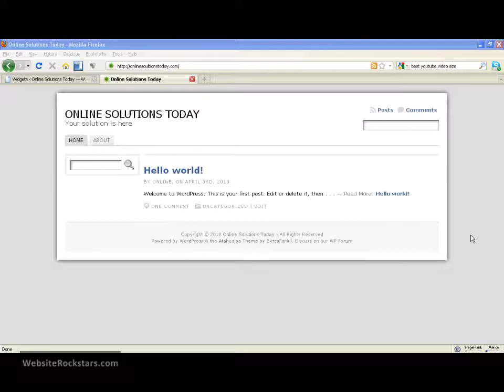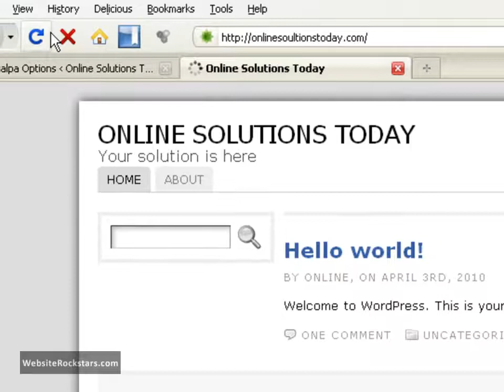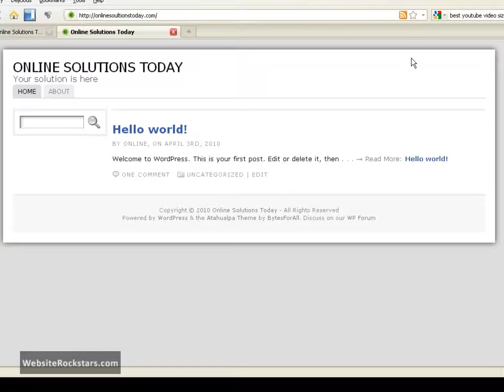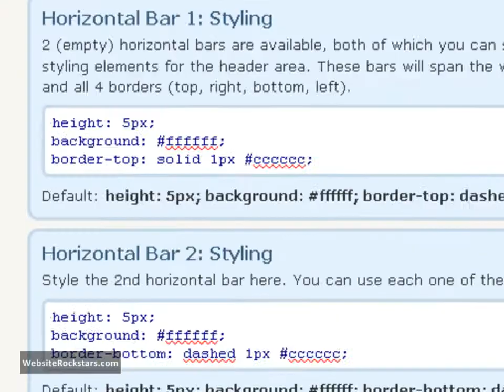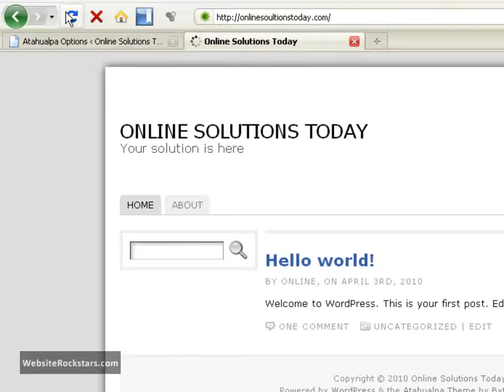Wordpress Tutorial - How to Setup the Atahualpa Theme Part 5/6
A continuation of the series where we clean up the Atahualpa Wordpress theme a little and get it ready for customization.